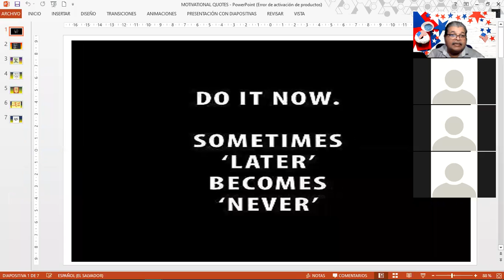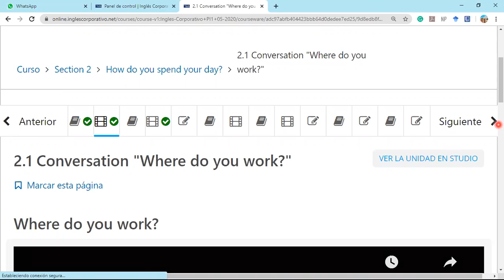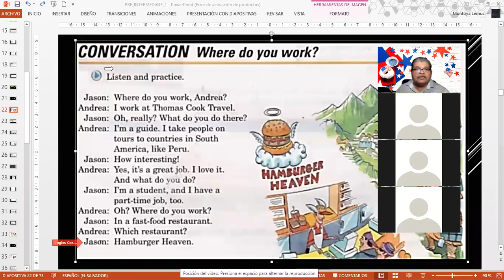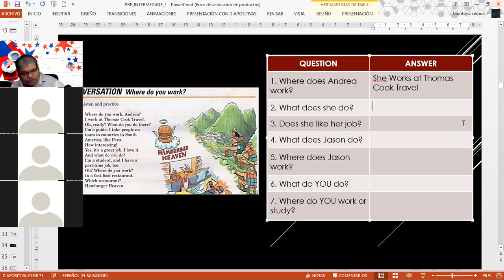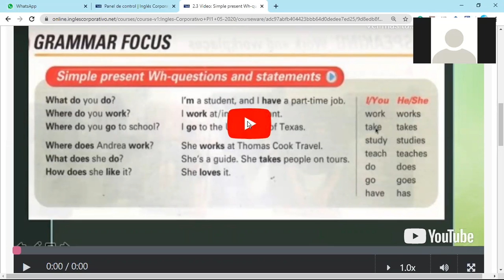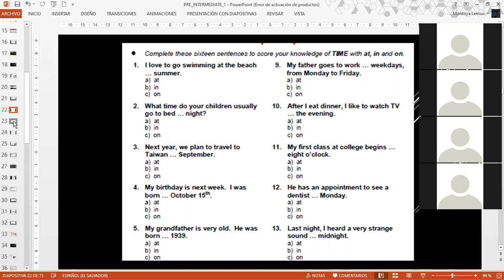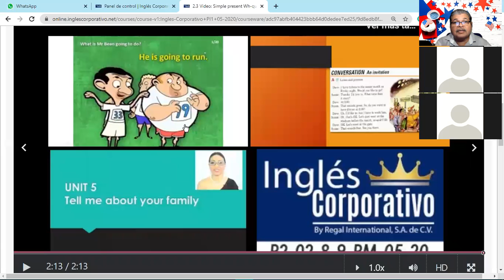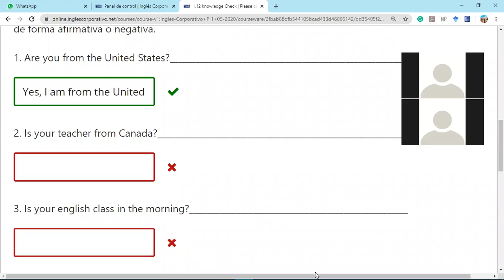Ingles Corporativo-Simple Present WH_Questions PI1_03_9PM_05_20